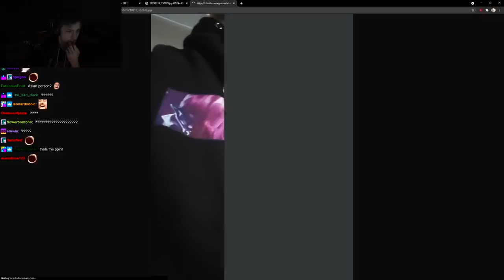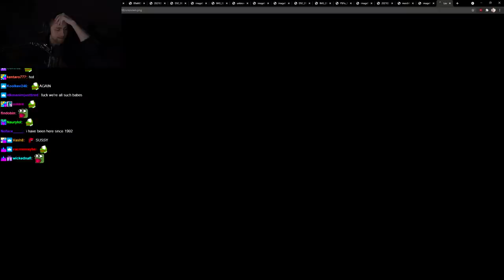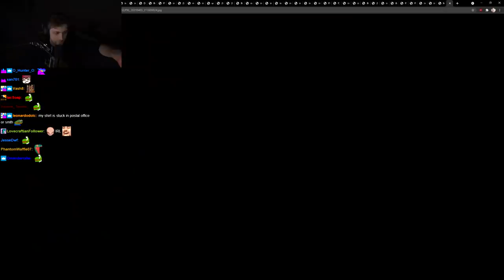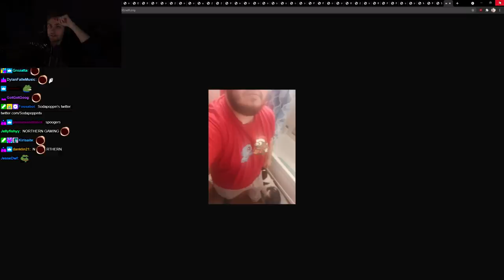Reacting to my viewers selfies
The viewers submitted selfies in discord of them wearing the merch, here is what the average sodapoppin viewer looks like